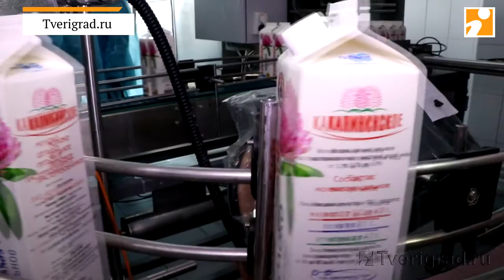В канун Дня Победы в ЗАО «Калининское» удивили защитников Отечества